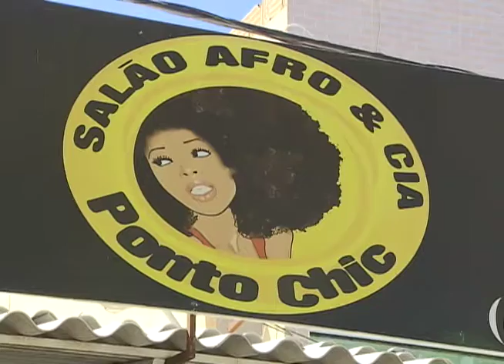Repórter Justiça - Combate ao racismo (29/07/16) (3/3)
O Repórter Justiça desta semana aborda racismo e injúria racial. O tema é delicado, mas está muito presente na sociedade. O programa explica as diferenças entre os dois casos e mostra os avanços na legislação que combate o preconceito e a discriminação, ainda comuns no país. Leia a íntegra da sinopse